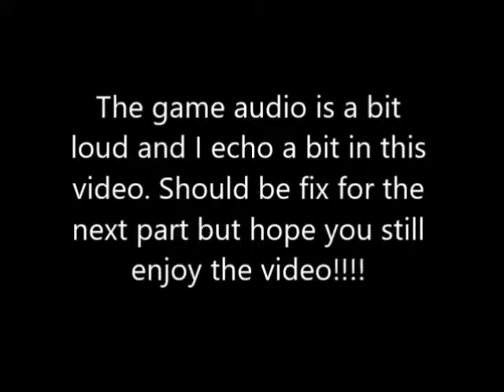Territory war 3 co-op part 1